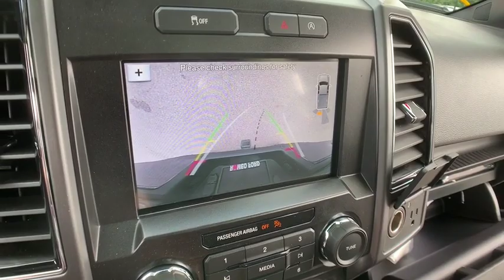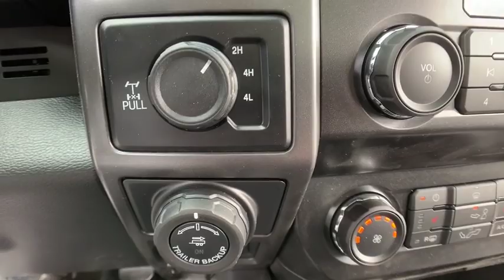2019 Ford F-150 Troy, Sterling Heights, Royal Oak, Lake Orion, MI 190308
Magnetic New 2019 Ford F-150 available in Troy, Michigan at Elder Ford of Romeo. Servicing the Sterling Heights, Royal Oak, and Lake Orion, MI area.

Magnetic 2019 Ford F-150 in Troy, MI
Magnetic 2019 Ford F-150 in Sterling Heights, MI
Magnetic 2019 Ford F-150 in Royal Oaks, MI
Magnetic 2019 Ford F-150 in Lake Orion, MI
Magnetic 2019 Ford F-150 in Oakland County

2019 Ford F-150 in Troy, MI
2019 Ford F-150 in Sterling Heights, MI
2019 Ford F-150 in Royal Oaks, MI
2019 Ford F-150 in Lake Orion, MI
2019 Ford F-150 in Oakland County

Ford F-150 in Troy, MI
Ford F-150 in Sterling Heights, MI
Ford F-150 in Royal Oak, MI
Ford F-150 in Lake Orion, MI
Ford F-150 Near Me
Ford F-150 in Oakland County
2019 Ford F-150 XLT - Stock#: 190308 - VIN#: 1FTEW1E51KFB02759

$14,882 off MSRP! Priced below KBB Fair Purchase Price! 2019 Ford F-150 4WD XLT Magnetic 10-Speed 5.0L V8 Ti-VCT 4WD. WIth Some Available Options Like Equipment Group 302A Luxury (Power Glass Heated Sideview Mirrors, Rear Window Defroster, Remote Start System, and SiriusXM Radio), Trailer Tow Package (Pro Trailer Backup Assist), XLT Power Equipment Group (LED Box Lighting and Power-Sliding Rear Window), XLT Sport Appearance Package, 4WD, 110V/400W Outlet, 4-Wheel Disc Brakes, 6 Speakers, ABS brakes, Air Conditioning, AM/FM radio, Auto High-beam Headlights, BLIS Blind Spot Information System, BoxLink, Brake assist, Bumpers: chrome, Compass, Delay-off headlights, Driver door bin, Driver vanity mirror, Dual front impact airbags, Dual front side impact airbags, Electronic Stability Control, Emergency communication system, Extended Range 36 Gallon Fuel Tank, Front anti-roll bar, Front Center Armrest w/Storage, Front fog lights, Front wheel independent suspension, Fully automatic headlights, Illuminated entry, Integrated Trailer Brake Controller, LED Sideview Mirror Spotlights, Low tire pressure warning, Occupant sensing airbag, Outside temperature display, Overhead airbag, Panic alarm, Passenger door bin, Passenger vanity mirror, Power door mirrors, Power steering, Power windows, Radio data system, Radio: AM/FM Stereo w/6 Speakers, Rear step bumper, Remote keyless entry, Reverse Sensing System, Security system, Speed control, Speed-sensing steering, Split folding rear seat, Steering wheel mounted audio controls, SYNC 3, Tachometer, Tailgate Step w/Tailgate Lift Assist, Telescoping steering wheel, Tilt steering wheel, Traction control, Tray Style Floor Liner, Twin Panel Moonroof, Variably intermittent wipers, Voice-Activated Touchscreen Navigation, Voltmeter, Wheels: 17 Silver Painted Aluminum, and Wheels: 20 6-Spoke Premium Painted Aluminum.brbrAt Elder Ford of Romeo, conveniently located at 63300 Van Dyke Road, we want to be your one-stop source for all things automotive! We have an impressive lineup of Brand New SUVs, Sedans and Pickups available for purchase or lease. We also specialize in employee, supplier and retiree pricing. We offer very competitive lease prices and dont forget to ask about our DEMO program where you can get a virtually new vehicle at a steep discount. And don't miss our New Vehicle Specials. Elder Ford has the extensive vehicle selection of Ford F-150, Ecosport, Escape, Fusion, Edge, and Explorer models and high quality service you deserve. Whether you are looking to buy or lease you won't get a better deal than Elder Ford!  Price includes A-Z Plan rebate qualifications unless otherwise indicated. Plus T.T.D.D See Sales staff for details. $2,750 - RCL Renewal. Exp. 09/30/2019, $750 - Retail Bonus Customer Cash. Exp. 09/03/2019, $750 - Select Inventory Retail Customer Cash. Exp. 09/30/2019, $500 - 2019 College Student Purchase Program. Exp. 01/02/2020, $1,750 - Bonus Customer Cash. Exp. 09/03/2019, $500 - Special Package Bonus Customer Cash. Exp. 09/03/2019, $2,750 - F-Series Retail Customer Cash. Exp. 09/30/2019, $750 - Ford Credit Retail Bonus Customer Cash. Exp. 09/30/2019
Equipment Group 302A Luxury,Wheels: 20 6-Spoke Premium Painted Aluminum,Wheels: 17 Silver Painted Aluminum,XLT Sport Appearance Package,Radio: AM/FM Stereo w/6 Speakers,XLT Power Equipment Group,Trailer Tow Package,Power-Sliding Rear Window,SiriusXM Radio,Extended Range 36 Gallon Fuel Tank,BLIS Blind Spot Information System,LED Sideview Mirror Spotlights,Tailgate Step w/Tailgate Lift Assist,Twin Panel Moonroof,Remote Start System,LED Box Lighting,Integrated Trailer Brake Controller,Voice-Activated Touchscreen Navigation,Power Glass Heated Sideview Mirrors,110V/400W Outlet,Rear Window Defroster,Reverse Sensing System,Tray Style Floor Liner,BoxLink,Pro Trailer Backup Assist,SYNC 3,4-Wheel Disc Brakes,6 Speakers,Air Conditioning,Electronic Stability Control,Tachometer,Volt